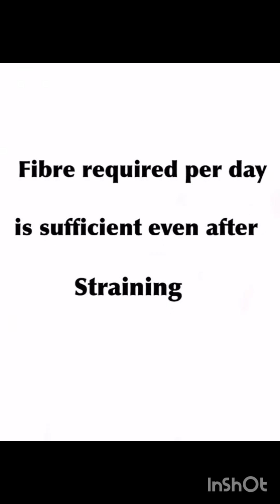Fresh juice receipe